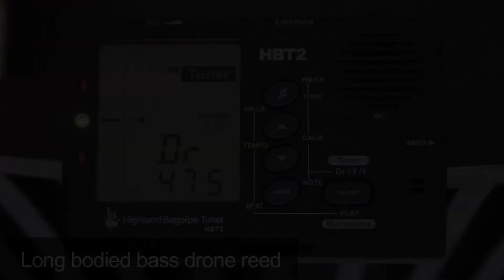HBT2 Bagpipe Tuner Bass Drone Detection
See how the HBT2 Bagpipe tuner detects short and long bodied bass drone reeds. Hear also the sound difference between the two reeds.